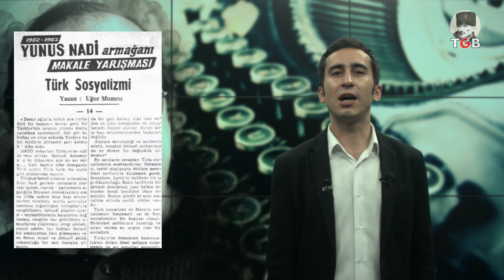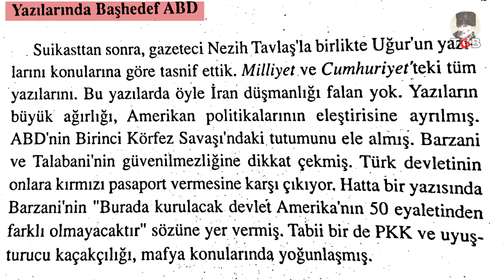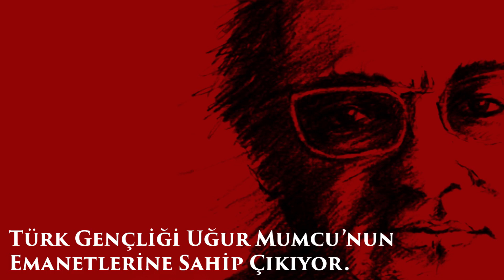Uğur Mumcu Kimdir?